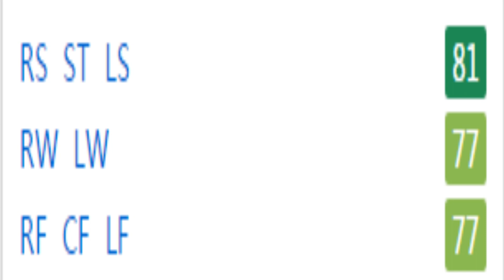FIFA 17 | Thomas Olivier Amang | Growth Test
6'0 and pacey, agile, and strong with great jumping ability. Has low stamina but could be an effective winger on occasion due to those physical attributes and his dribbling ability. Turns into a very good ST, ideal for RTG career modes.